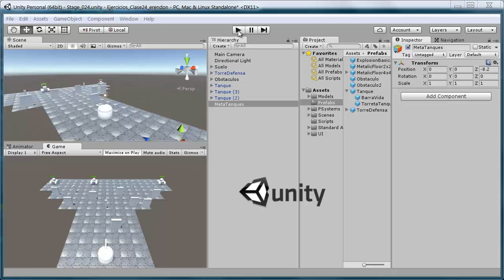Ejercicio PVU Semana 24 Sistema de Partículas I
-Probando los sistemas de partículas de Unity
-Un sistema de partículas con colisiones para hacer de arma
-Un sistema de partículas para explosión
-NPCs controlados por NavMeshAgent

-Los disparos afectan a los NPCs a través de evento OnParticleCollision(),
-Los disparos usan renderer en modo "Billboard Stretch" para que se alarguen con su velocidad
-La explosión sigue el procedimiento contado en el manual on-line de Unity, un sistema con un gran burst (estallido) en tiempo cero, e inactivo al inicio con "Play on Awake" desactivado.

Todos los modelos han sido creados por mí en Blender, las texturas están sacadas de internet (suelo) y de los Standard Assets de Unity (fireball y Spark)